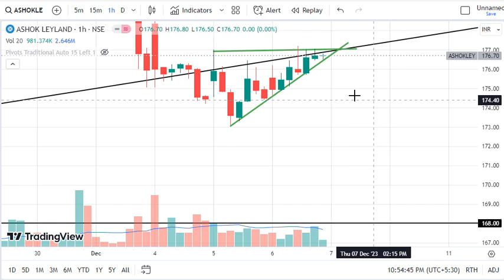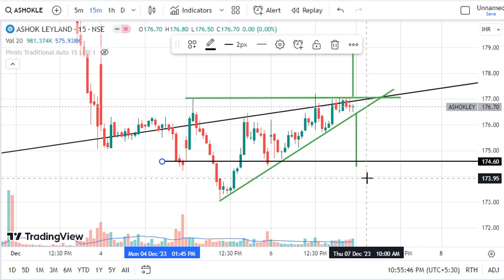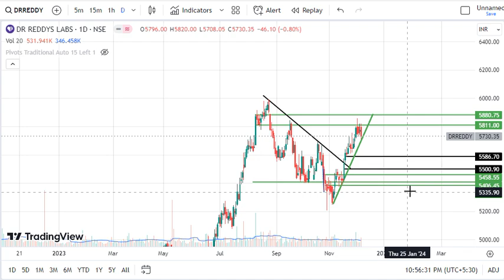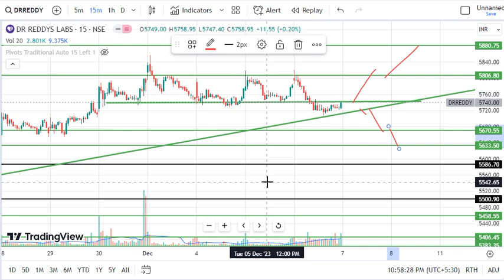Intraday Stocks for Thursday 7 December /Intraday stocks for Tomorrow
Best intraday stocks for  Thursday. Three best intraday trading stocks for  Thursday. Use these best stocks for tomorrow for intraday trading. These stocks recommended for  Thursday 7 December 2023
On this channel you get daily intraday calls, stocks for tomorrow. Here you get intraday trading tips for tomorrow. It is especially made for trading for beginners who want to do intraday trading. Intraday stock selection is made for high profits. Stock market for beginners becomes easy when you watch these videos daily. the stock analysis for tomorrow selected on the basis of technical analysis.
intraday stocks for 7 December 2023
intraday trading tips for tomorrow
7 December intraday stocks
best intraday stocks for  Thursday
intraday ke liye best stock
how to select stocks for intraday
intraday stocks for  Thursday
intraday stocks
best trades for 7 December  2023,
stocks for 7 December 2023,
intraday targets for 7 December 2023,
Stock prediction for 7 December 2023